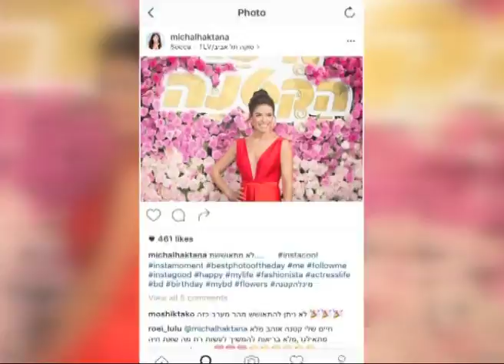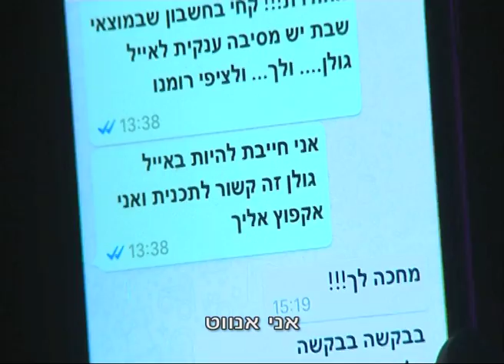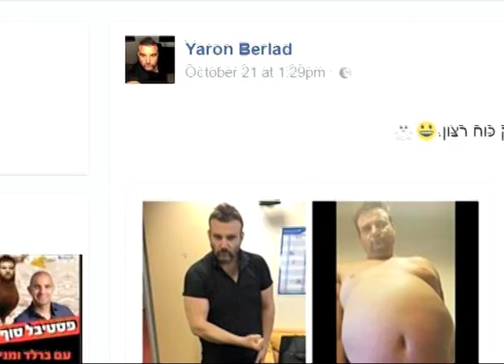מיכל הקטנה חוגגת יום יום הולדת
היום הולדת המטורפת של מיכל הקטנה